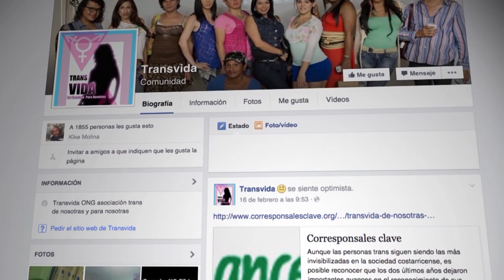Trans es sinónimo de Vida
La Asociación Transvida, que lucha por los derechos de las personas Trans en Costa Rica, inauguró un local con el fin de abrir una puerta para que las personas Trans reciban apoyo, capacitación, avances en sus derechos y en su calidad de vida.